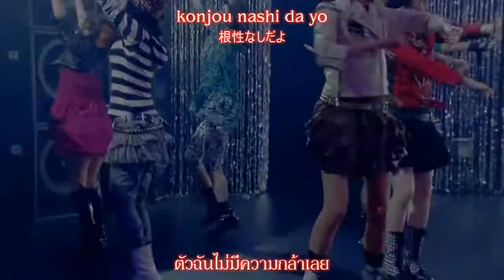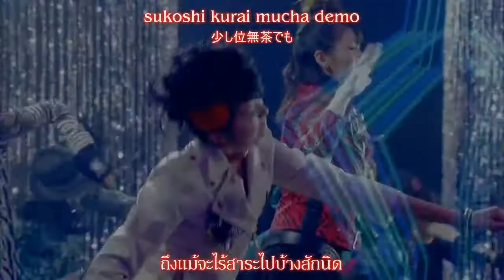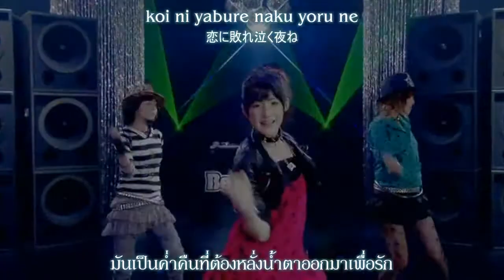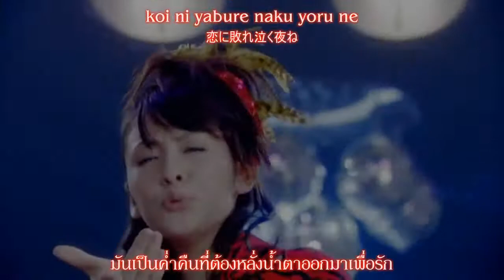Berryz Koubou - Dakishimete Dakishimete「抱きしめて 抱きしめて」(MV) (Thai sub)